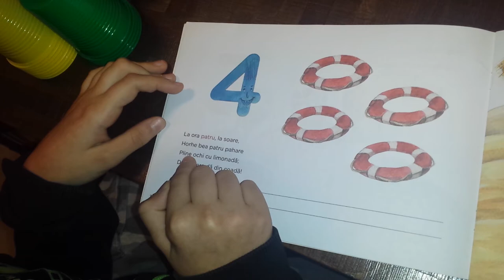Vedere intuitiva; BioInternet - Romania